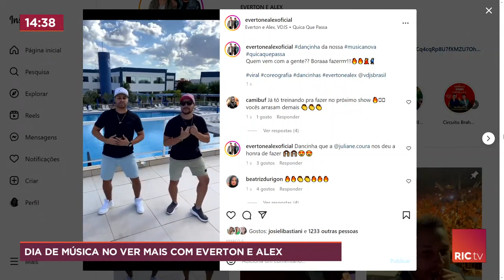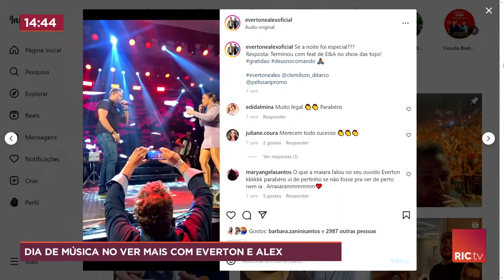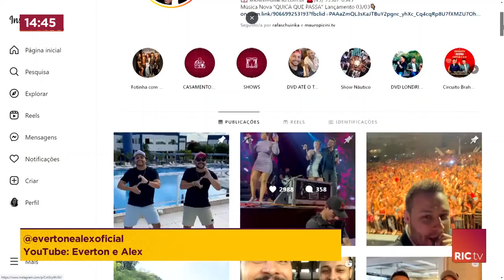Dia de música no Ver Mais com Everton e Alex